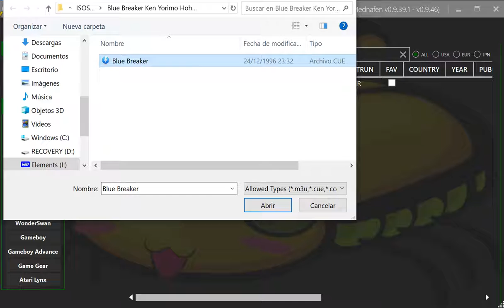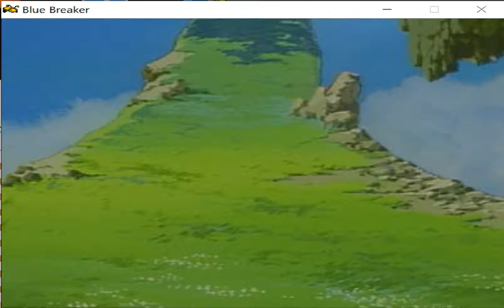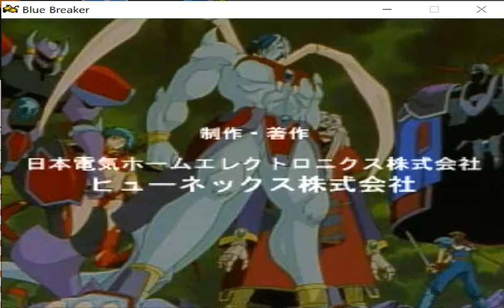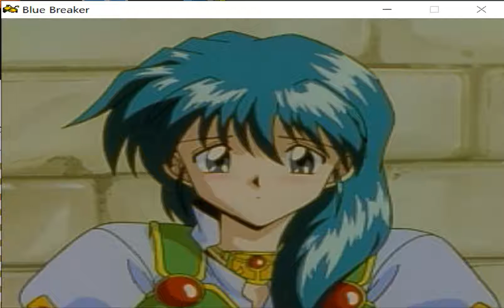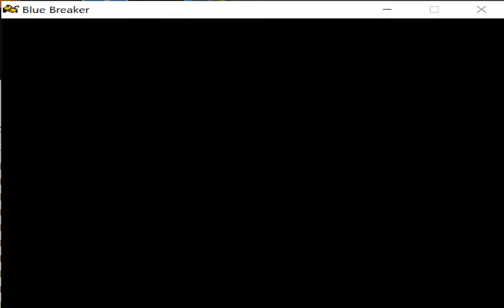Blue Breaker Ken Yorimo Hohoemi O - PC FX NEC - Mednafen 0.9.46 emulator